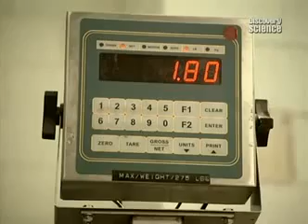Косметика - Из чего это сделано .Discovery channel